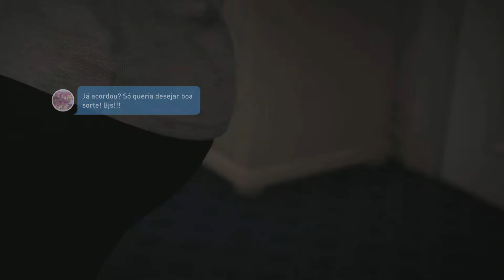FIFA 22 Next Gen - Primeiras impressões!!